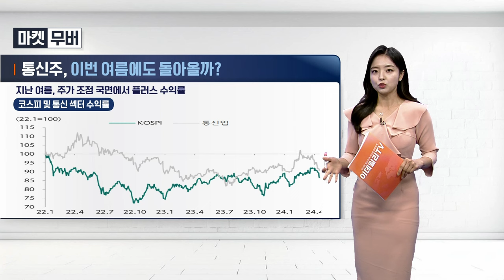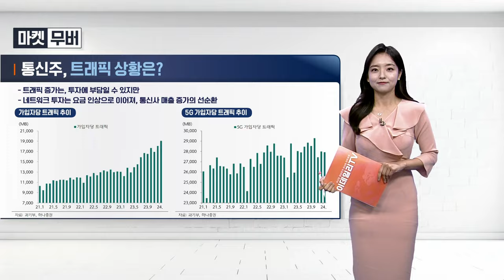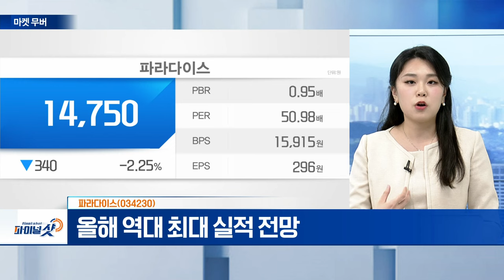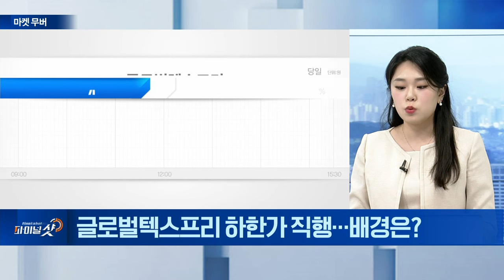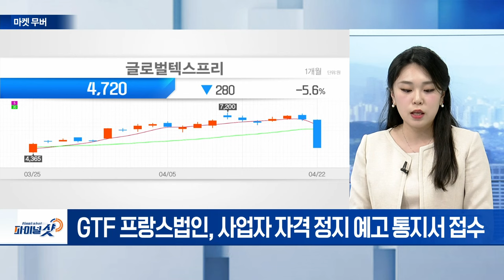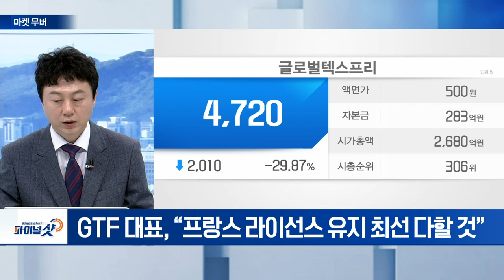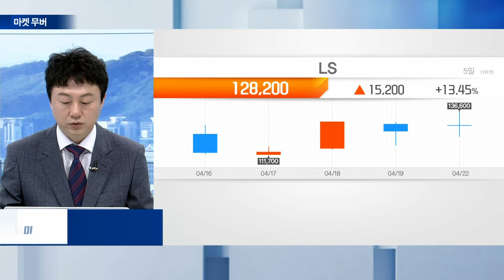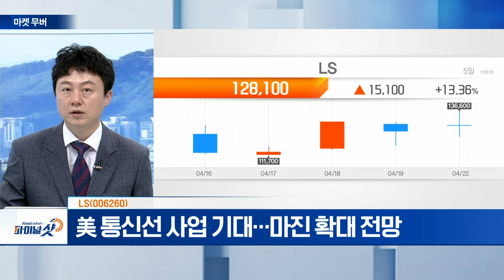삼양식품(003230), 파라다이스(034230), LS(006260) | Final Shot (20240422)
- 밀‧전분‧팜유 등 원가 하락
- 동남아 지역‧유럽 수요 확대
- 환율 상승 수혜

- 올해 역대 최대 실적 전망
- 카지노 부문, 인당 드랍액 코로나 이전 대비 증가 추세
- 日‧中 VIP 회복 기대감
- 인스파이어 개장 불구, 드랍액‧홀드율 등 지표 개선

LS(006260)
- 구릿값 상승 따른 자회사 수익 전망
- 美 통신 보조금‧전력망 투자 확대 예상
- 美 통신선 사업 기대... 마진 확대 전망